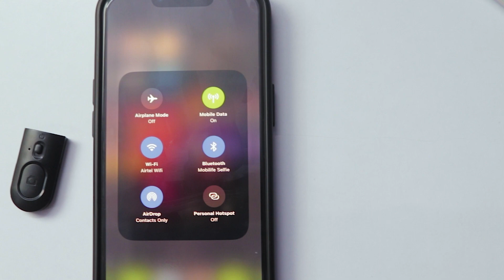Mobilife Anti-Shake 61 Inch Long Selfie Stick + Tripod Dual Fill Light for YouTube & Instagram Reels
In this video I will review Mobilife MF Cloud 1 Selfie Stick Tripod. It is an all-in-one long selfie stick with tripod for YouTube & Instagram Reels. I will try so show you every use case of this selfie stick Tripod so that you can decide, should you purchase it or not.